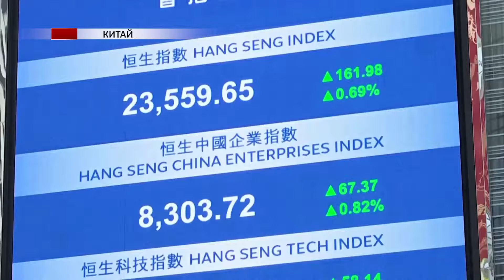Китайці називають ганьбою вимогу від Evergrande знести 39 будинків